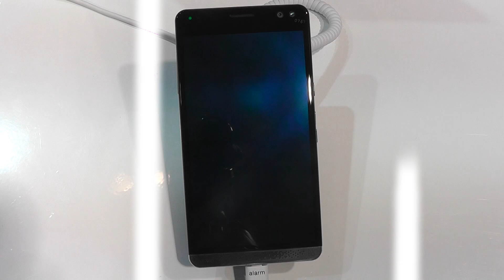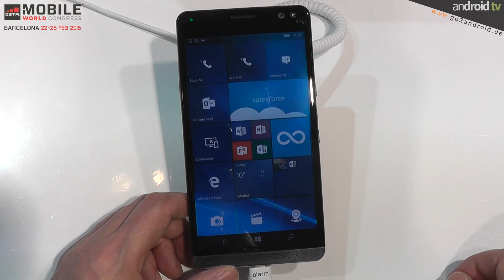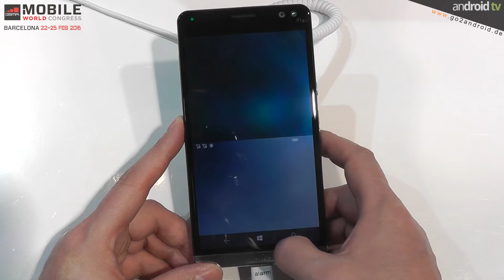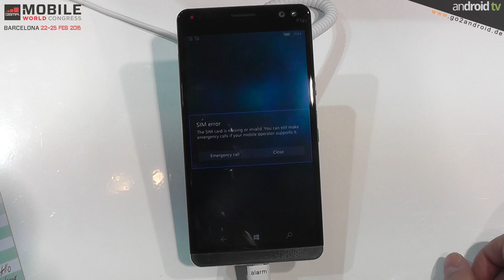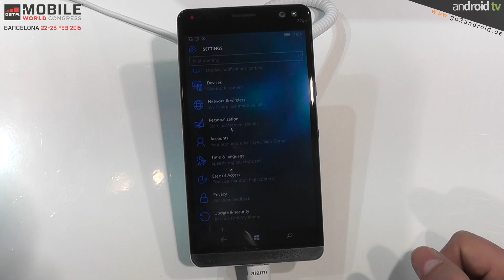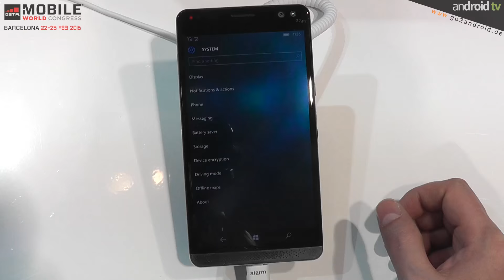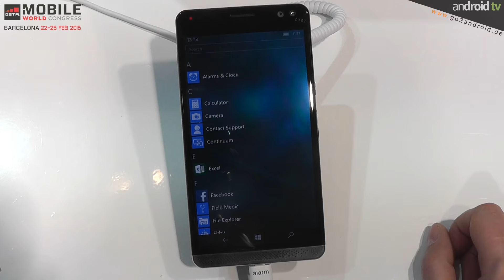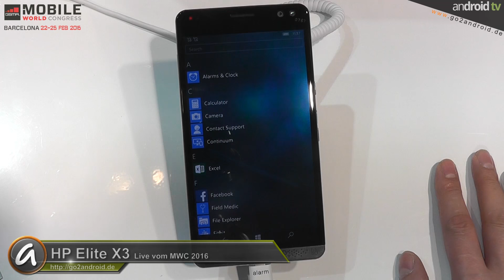HP Elite X3 - First MWC 2016 HandsOn [GER]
android tv präsentiert euch live von dem MWC 2016 aus Barcelona ein erstes HandsOn des HP Elite X3 Windows 10 Mobile Smartphone. Ein Device welches ebenfalls Windows Continuum fähig ist und über einen "mobilen Extender" verfügt, welches das X3 zum Notebook mutieren lässt.

►Für unsere "mobilen" Zuschauer alle im Video angezeigten Links:
Videoempfehlungen:
1. Android weekly NEWS 06.KW.
2. Google Nexus 6P versus Huawei Mate 8